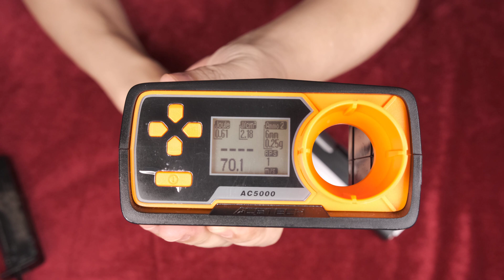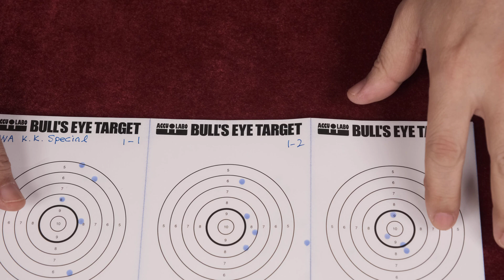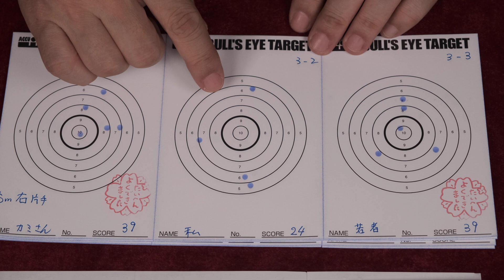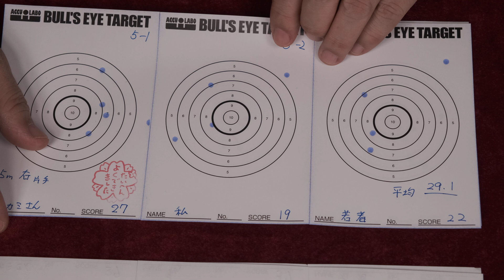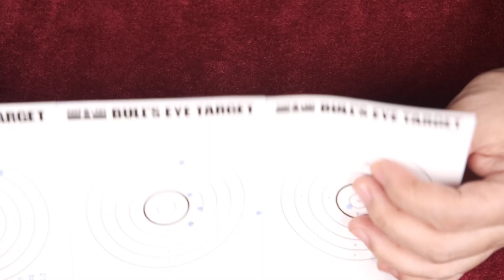ホーグ K.K スペシャル DXエディション / ウェスタンアームズ：名シューターの名を冠したモデルの実力を家族で堪能